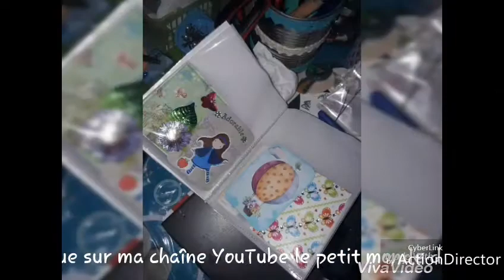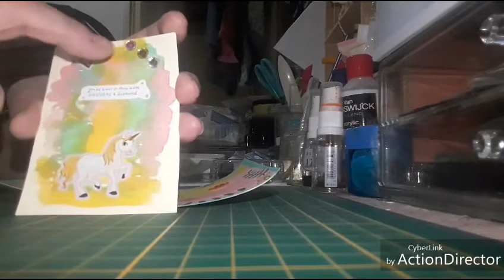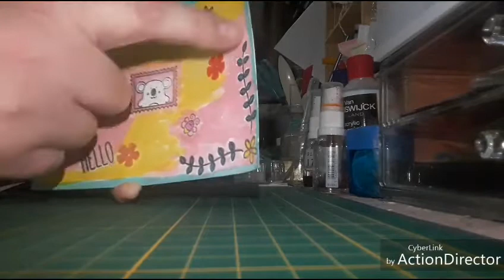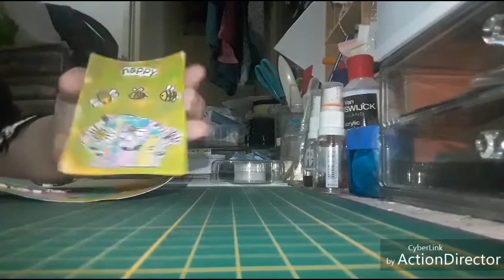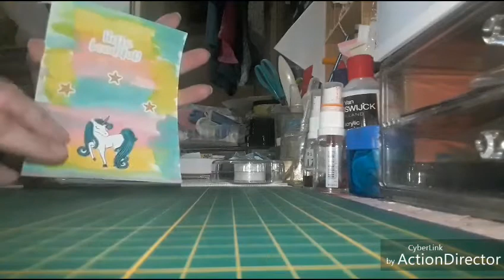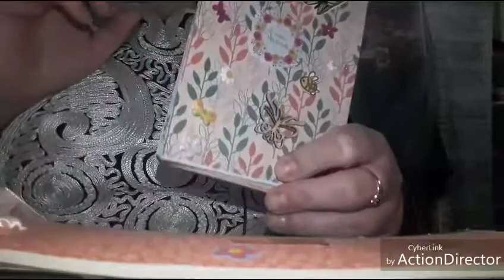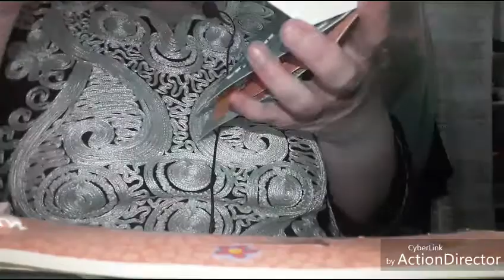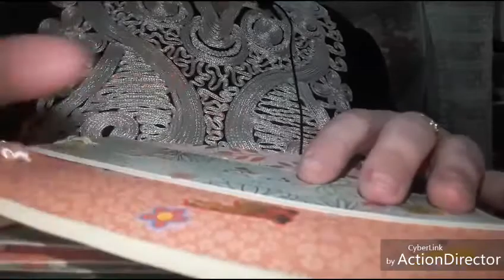Mes créations scrap du moment #22